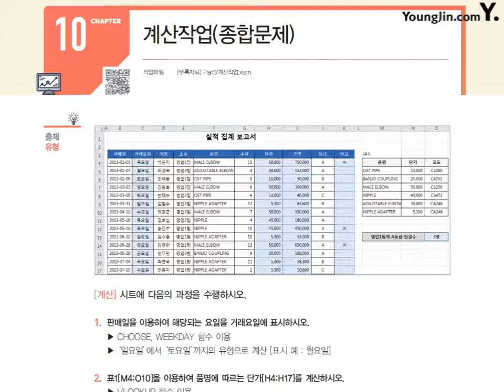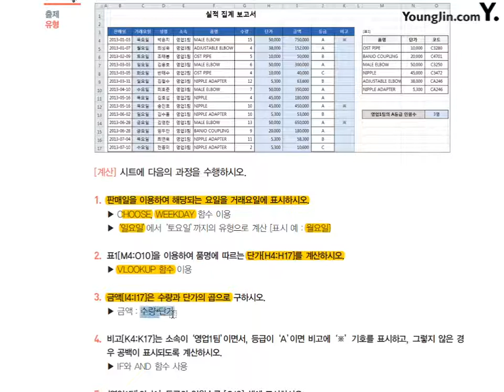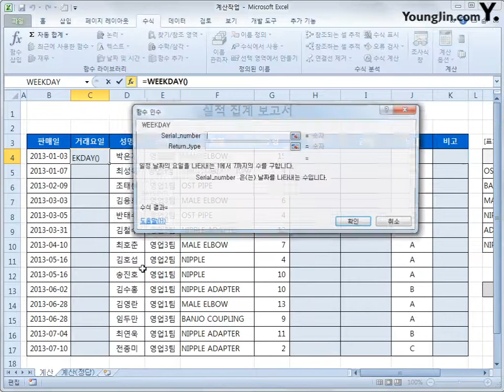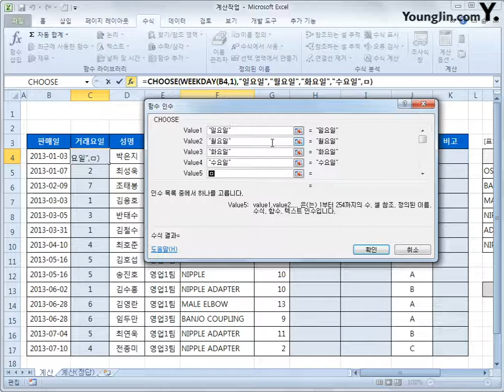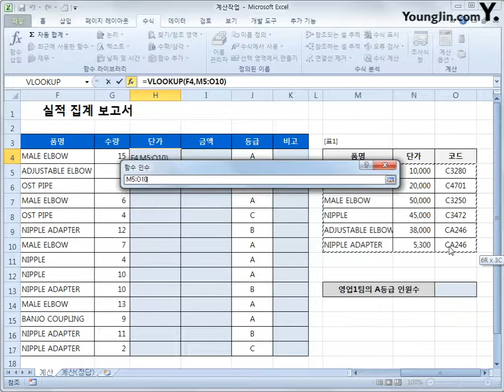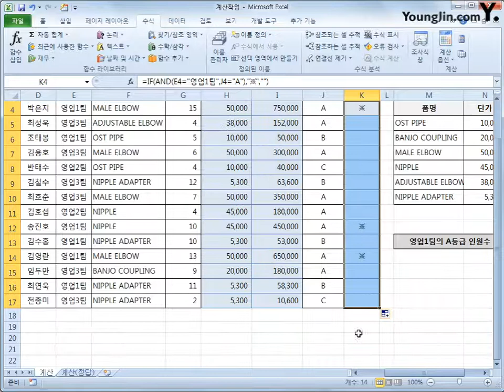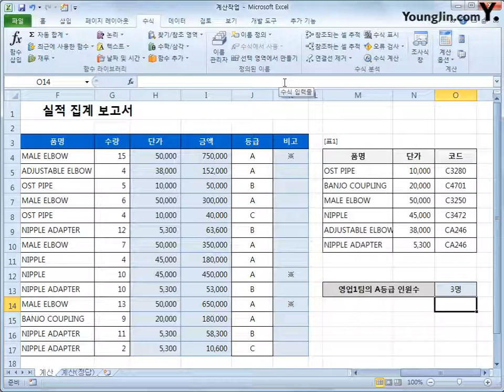계산작업(종합문제)